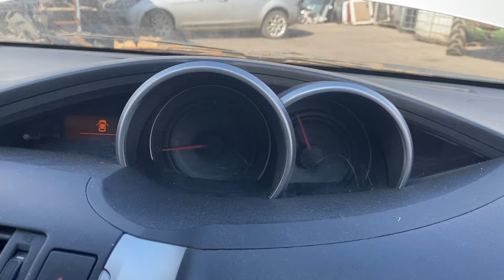Разборка Toyota - Verso 2009-2018, 2 D-4D (VIN: NMTDD26R50R028301) DA10OKJ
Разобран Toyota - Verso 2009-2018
Основные характеристики:
Год выпуска: 2010
Двигатель: 1AF5526204
Объём двигателя: 2
Тип двигателя: Дизель
Коробка передач: КПП 6-ст.мех.(МКПП)
Кузов: Минивэн
Смотри каталог запчастей Toyota - Verso 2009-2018 на :
⏰ Режим работы колл-центра:
08:00 – 20:00 – ежедневно

Для наших покупателей:
- бесплатная доставка;